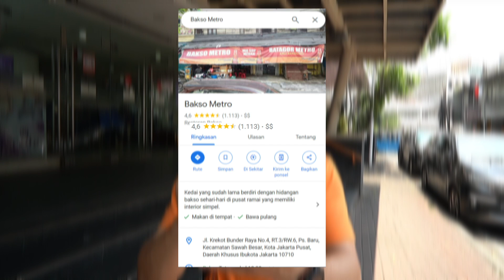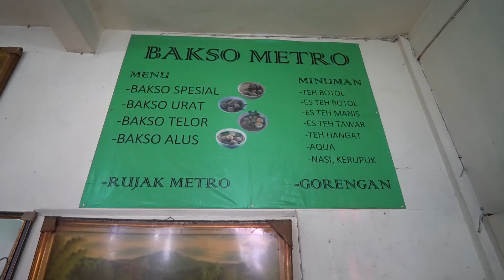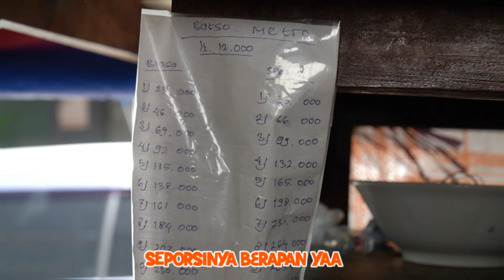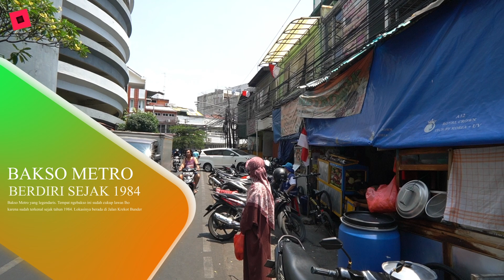KUAH BAKSONYA PAKE APAAN SIH KO BIKIN NAGIH BANGET COII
Bakso Metro
Lokasi : Jl. Krekot Bunder Raya No.4, RT.3/RW.6, Ps. Baru, Kecamatan Sawah Besar, Kota Jakarta Pusat, Daerah Khusus Ibukota Jakarta 10710